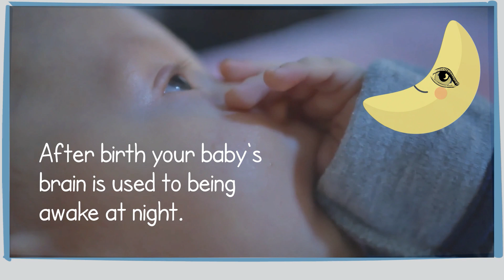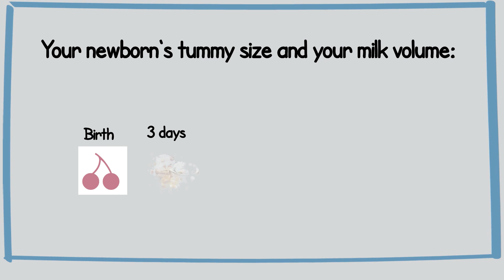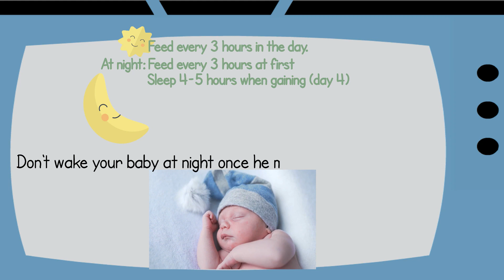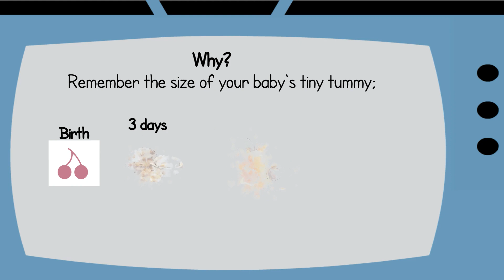Night-time With Your Newborn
Newborns are born with days and nights mixed up. Learn how to get more sleep at night sooner than later. Property of KayAndersonMDmom.com.